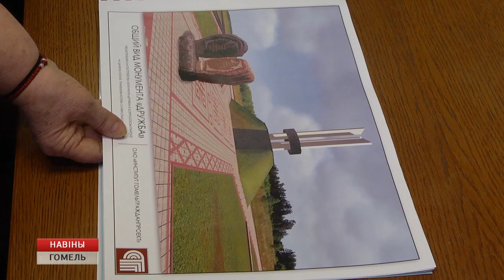План реконструкции монумента Дружбы представили в Гомельском облисполкоме